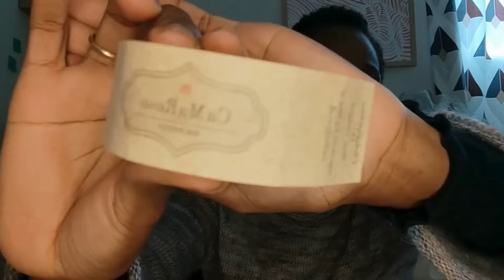JOYORI Podcast #10 Full accessoires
Bonjour les ami(e)s,  j'espère que vous allez bien ? je suis ravie de vous retrouver pour un nouvel épisode. Un grand merci à @fraicheurmentalo1360  et @CorinneDucasse  pour leur  soutien.
Tous les patrons dont je vous parle se trouve sur Ravelry :
Objets terminés :
- Cumulus Blouse O-Neck ( Petite knit )
- Serein Sweater Caidree
- I'm Batty socks - Charlotte Stone

Objets en cours :
- Classic ribbed Hat - Purl Soho
- Sophie Shawl - Petite Knit
- Une petite création personnelle d'écharpe.

Achats laineux :
- Le fil de Sidonie :